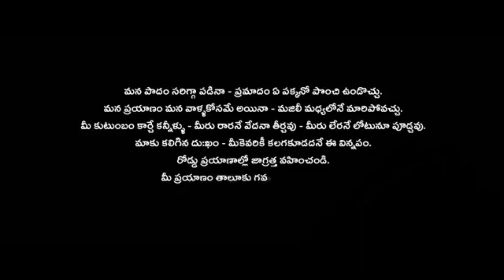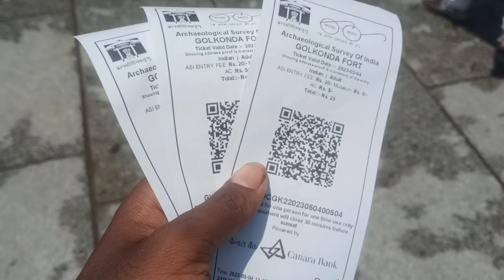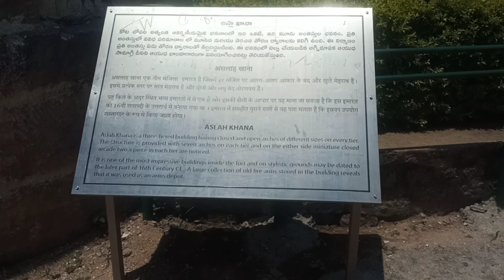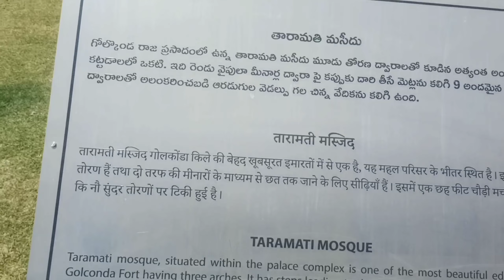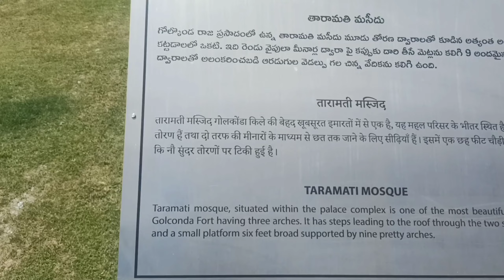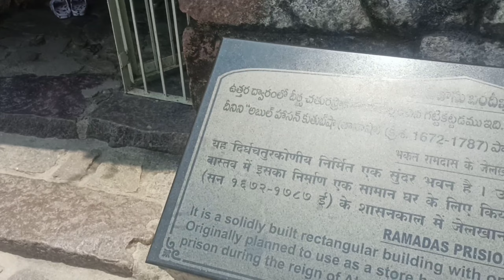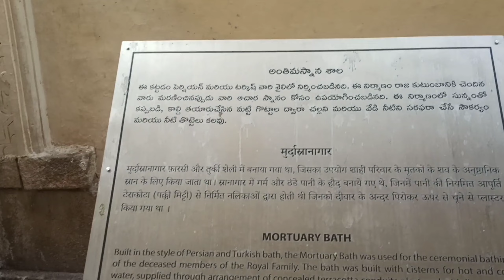GOLKONDA PORT BLOG || RAMADHASU IN GOLKONDA PORT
video link

v